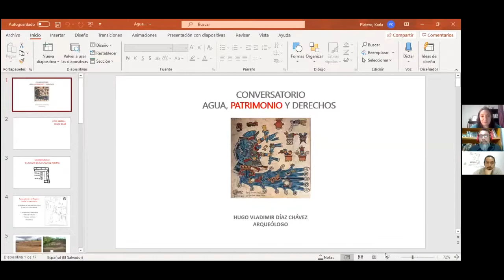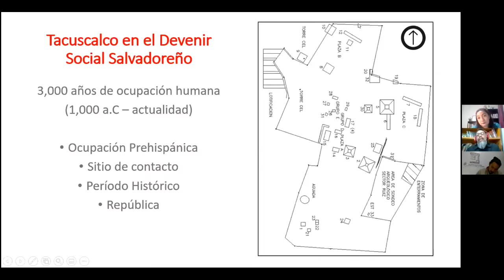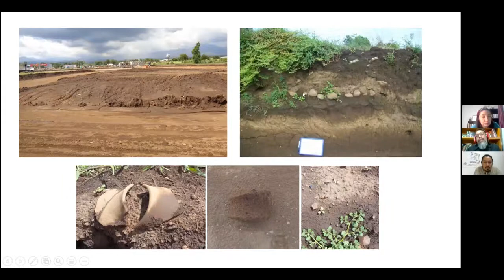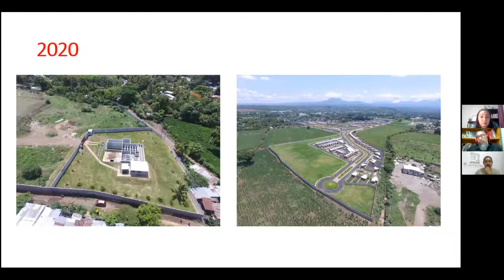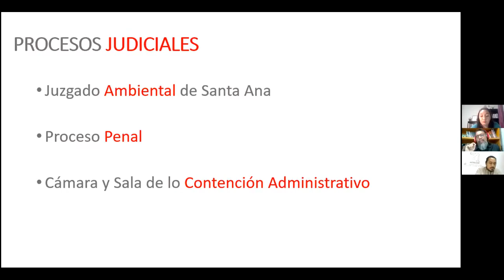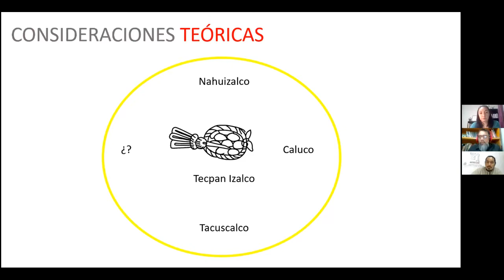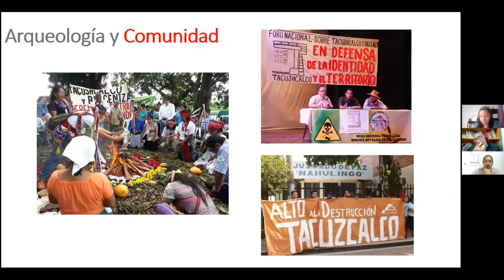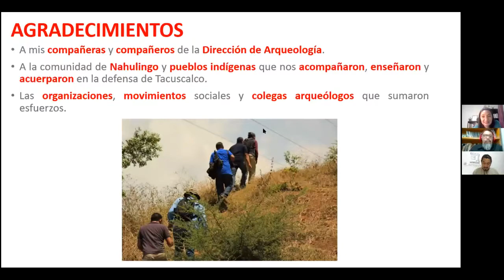Alerta Planeta|| Conversatorio: Agua, Patrimonio y Derechos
¿Qué relación  guarda la defensa del agua y de los recursos de la tierra con la protección y promoción del patrimonio cultural identitario de la región?

En el marco del Día Internacional por el DerechoAlAgua conversamos con Nicolás Sánchez del Movimiento de Unificación Indígena de Nahuizalco, Hugo Díaz, Arqueólogo y Virginia Roque, Movimiento por la Defensa de Tacushcalco, representantes de distintos movimientos sociales al respecto de la estrecha relación que guarda la defensa del agua y de los recursos de la tierra con la protección y promoción del patrimonio cultural identitario de la región.